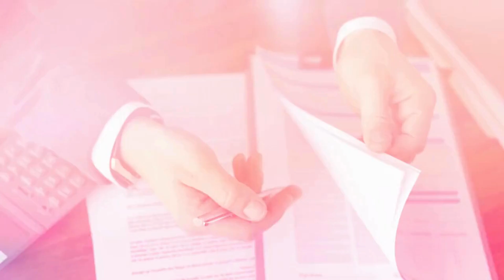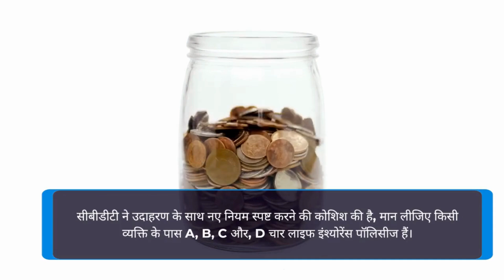क्या है insurance policies पर Tax rules || Tax rules on maturity amount of insurance policies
The Central Board of Direct Taxes  issued new guidelines on how tax-exempted maturity amount from a life insurance policy will be calculated in a financial year if the premium paid exceeds a specified level. As per the new guidelines, the maturity amount from life insurance policies bought on or after April 1, 2023, will not be fully tax-exempt.